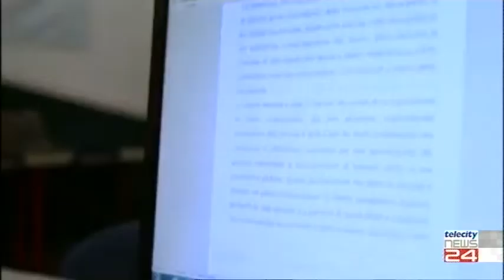22/04/2021 - A scuola in presenza al 60 per cento, ma restano molte incognite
22/04/2021 - A scuola in presenza al 60 per cento, ma restano molte incognite